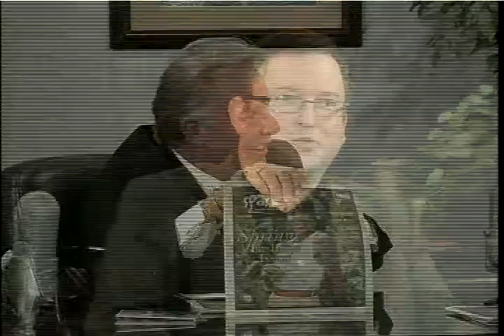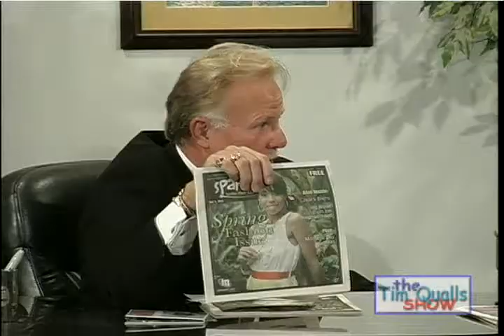Tim Qualls Show 050510 - Matt Sullivan - SPARK Magazine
Tim Qualls Show
050510 -
Matt Sullivan -
SPARK Magazine